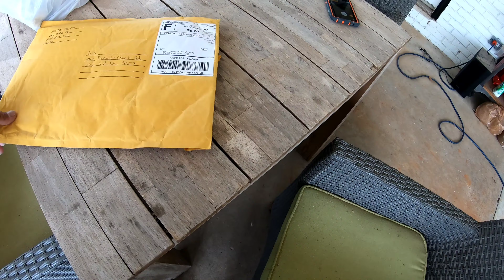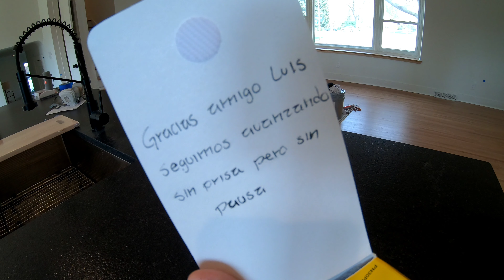brocha (purdy) pro extra angulo 45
bocha purdy pro extra que tal amigos llegaron los regalos del amigo Enrique Daniel herrera como agradecimiento de su 1000 suscriptores estuvo asiendo una rifa de brochas y fui ino de los tantos ganadores